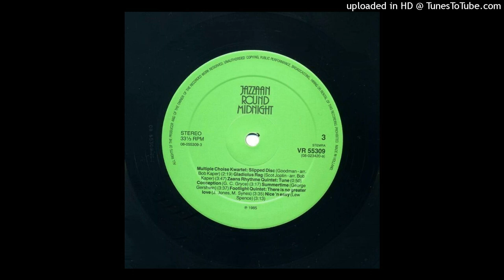Zaans Rhythme Quintet - Summertime (1960)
Recorded June 26, 1960 - unreleased until 1985
There are no photos of the Zaans Rhythme Quintet available